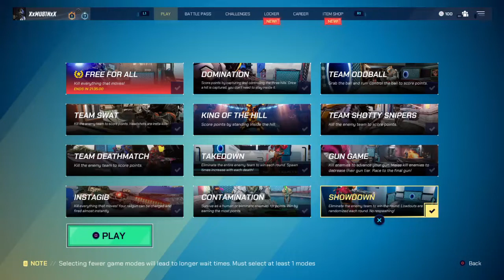Splitgate Gameplay - Part 7 - SHOWDOWN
Splitgate Gameplay new game mode unlock SHOWDOWN